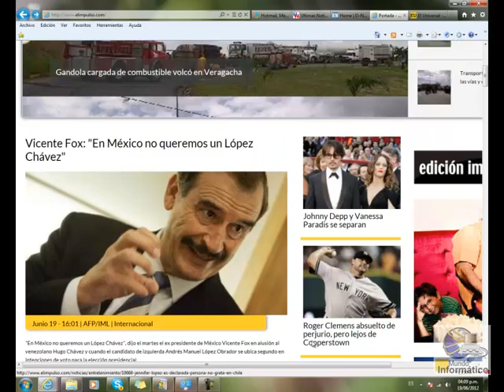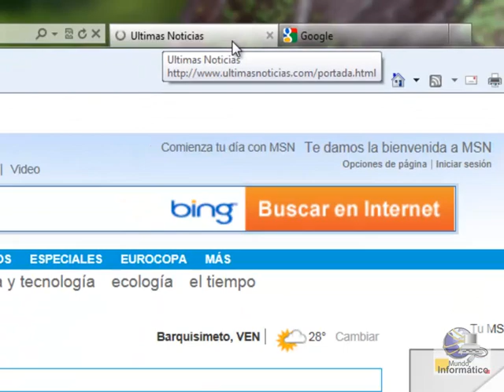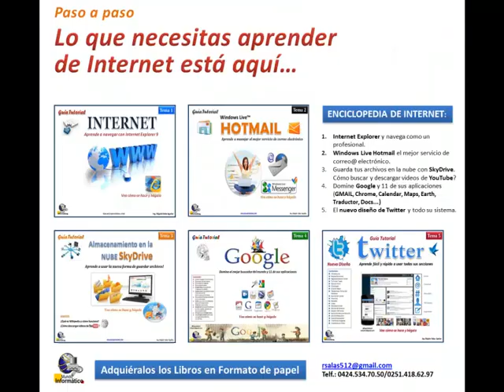16 Guardando en Carpeta Favoritos / INTERNET ADULTOS (Contiene 30 Lecciones Videos Gratis)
Usando Internet Explorer y Google Crome

TEMARIO:

1. Internet, Términos Operativos y su Ambiente.
2. Iniciándose con Internet Explorer (IE)
3. Navegando con IE
4. Familiarizándonos con IE
5. Usando las Pestañas del Navegador IE
6. Opción Archivos de La Barra de Menú IE
7. Opción Editar I
8. Opción Editar II
9. Opción Ver
10. Opción Favoritos
11. Opción Ayuda
12. Opción Herramientas IE
13. Barra de Comandos Correos e Impresiones
14. La Barra de Favoritos
15. Anexando a la Barra de Favoritos desde las Pestañas
16. Almacenando en la Carpeta Favoritos
17. Creando Subcarpetas en Favoritos
18. Suscripción a Fuentes de Noticias
19. Personalizando los Títulos
20. Traduciendo una Página Web con IE
21. Introducción a Google Chrome
22. Instalando Google Chrome
23. Navegando con Google Chrome
24. Herramientas de Google Chrome
25.  Más Herramientas de GC
26. Buscar una Palabra en el contenido de una Página Web
27. Imprimiendo una Página Web
28. Traducción Inmediata con Google Chrome
29. Usando Google Chrome en otro PC

Pulsa el Botón Me Gusta, gracias
Para ver los videos de modo organizado ve a la la página web:

Autor: Ing. Régulo Salas Aguilar